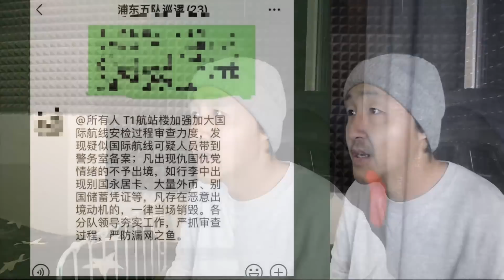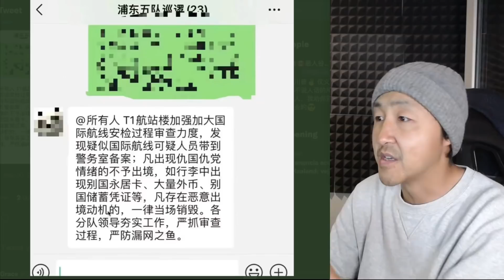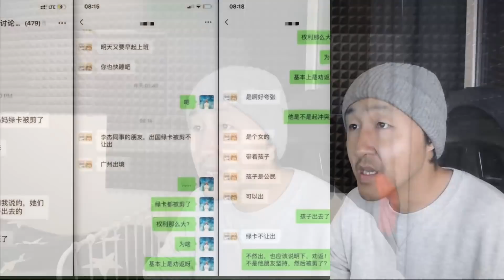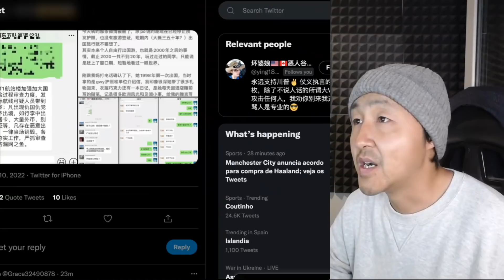完蛋啦！海关大规模劝返剪护照剪绿卡！凡是有仇党仇国言论的一律禁止出境！讨论：是否可以用隐居避世来替代出国？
江山父老能容我，不使人间造孽钱
让老黑不焦虑↓

有一种鸟
没有脚
一生之中只能不停的飞
一生只能落地一次
就是他死的时候